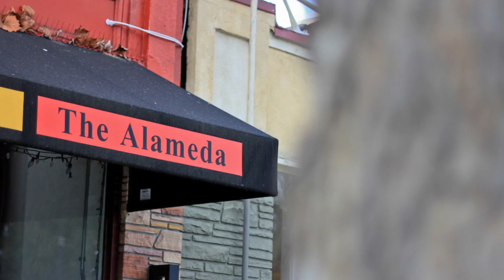1363 Idaho Street, Santa Clara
1363 Idaho Street, Santa Clara